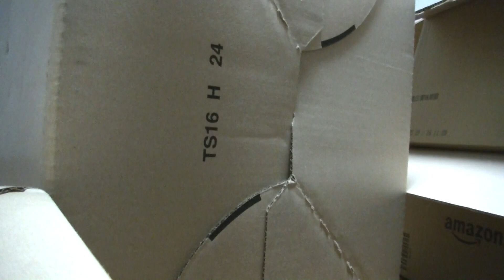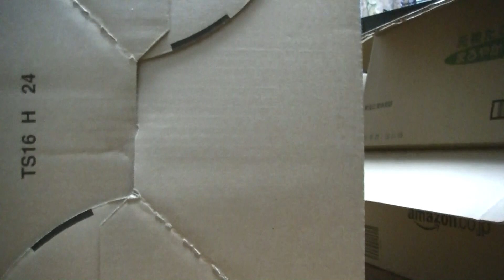東京マルイ KSGの威力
世界標準規格的amazon箱に対し
マルイ謹製KSGにて0.2gBB弾を
撃ち込んだ場合の貫通力の簡易検証